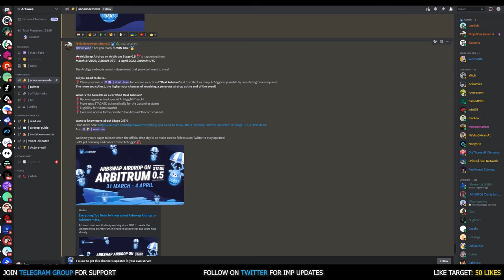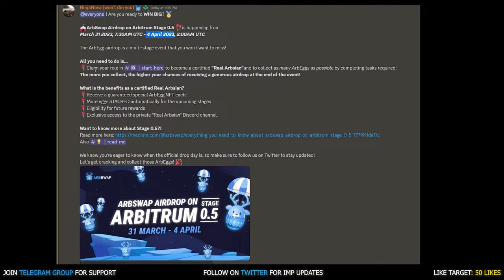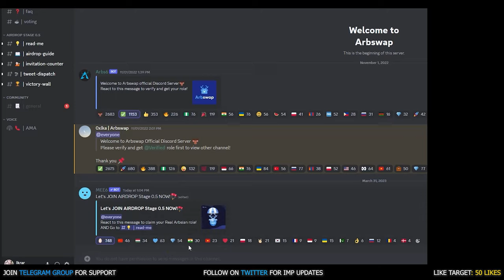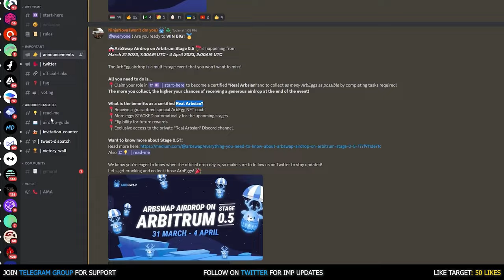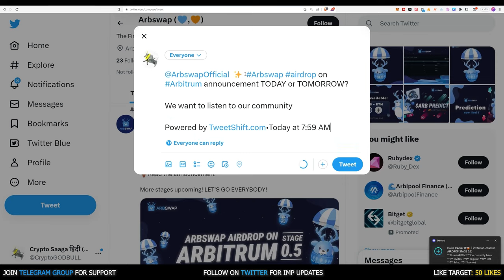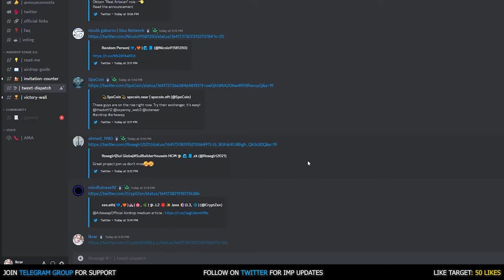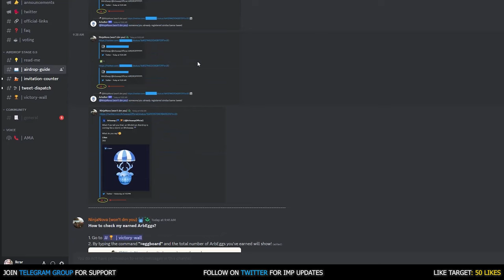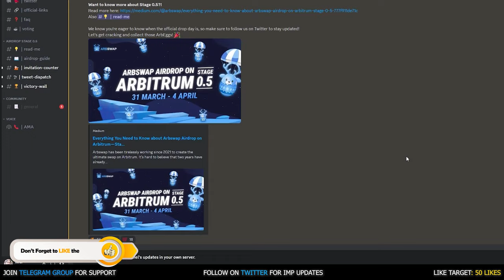ArbSwap Airdrop😍 Is Finally HERE | ✍Join The Airdrop Event NOW |⚡100% Free | Crypto Saaga | हिंदी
▓▓▓▓▓▓▓▓▓▓▓▓▓▓░░░░  % Loaded

TIMESTAMPS:

0:00​​​​​​​​​​​​​​​​​​​​​​​​​​ - INTRO
0:17 - Arbswap Airdrop
1:04 - Steps To FOLLOW
1:17-  Step 01- Get Real Arbsian Role on Discord!
3:12 -  Step 02- Invite Friends With Your Link
4:29- Step 03 - Post on Twitter about Arbswap & Post in Discord
5:31 - Step 04 - Check your ARBEGGS Count
16:44- OUTRO

Hello Dosto,                    .

Is video me apko Arbswap Ke ho rahe AiRDROP ke bare me complete explain kiya hai. Umeed Karta hu apko video pasand ayega.

☕Love my work? Wanna buy me a coffe?

📞Got questions? Wanna talk to me?